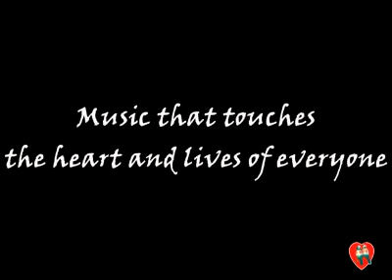Drumbeats Teaser by PHR